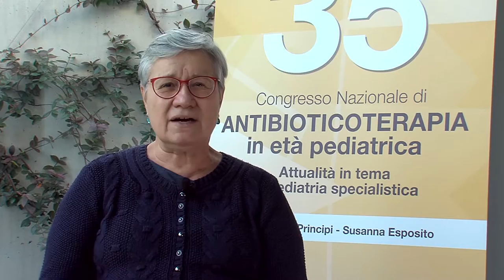The importance of the Eustachian tube in children - Professor Paola Marchisio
Eustachian tube is much more than a tube: it is a fundamental organ for the fuctioning of the middle ear, especially in children up to 6 years of age, where the morphology of the tube is shorter and less angled than thos of older children. Moreover, It has an innate and an adapted immunity, and is reponsible for the regulation of the ear's temperature and humidity. Professor Paola Marchisio (University of Milan, Italy) underlines how these characteristic are fundamental in order to prevent any possible damage of the Eustachian tube mucosa.